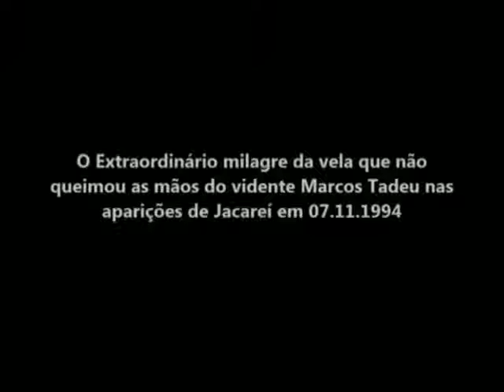Milagre da vela que não queimou a mão do vidente Marcos Tadeu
Vídeo do Milagre da Vela que não queimou a mão do vidente Marcos Tadeu Teixeira em uma Aparição de Nossa Senhora e Jesus,no dia 07/11/1994.

➡️Conheça a história dos Santos e Aparições de Nossa Senhora em todo o mundo. Reze orações Meditadas que irão te ajudar a crescer na fé e amor de Deus.

➡️Acesse a Loja Mariel e confira os melhores produtos, acessórios pessoais e religiosos, terços, CD's e DVD's de orações, louvores, filmes e muito mais, pelos menores preços

Que Deus abençoe a cada inscrito pela confiança e generosidade dada

✅Baixe o nosso app (a rede social de Nossa Senhora) e junte-se a nossa família

🚨DESDE O DIA 7 DE FEVEREIRO DE 1991, NOSSA SENHORA, NOSSO SENHOR JESUS CRISTO E MUITOS SANTOS E ANJOS APARECEM CONSTANTEMENTE AO VIDENTE MARCOS TADEU NA CIDADE DE JACAREÍ - SÃO PAULO, BRASIL, E COMUNICAM MUITAS MENSAGENS AO MUNDO. SÃO AS MAIS INTENSAS APARIÇÕES DA HISTÓRIA DA HUMANIDADE E NOSSA SENHORA DISSE QUE VEIO CHAMAR O MUNDO À CONVERSÃO PELA ÚLTIMA VEZ.

Estrada Arlindo Alves Vieira, 300
Jardim Colinas, Jacareí - SP,
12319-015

📜"Meu filho, Meu filho. É preciso santificar-se... A santidade é um caminho difícil. Mas, o seu fim é real e glorioso"

— Primeira mensagem de Maria Santíssima nas aparições de Jacareí, 07 de fevereiro de 1991